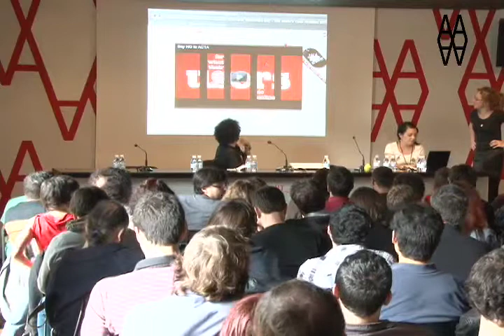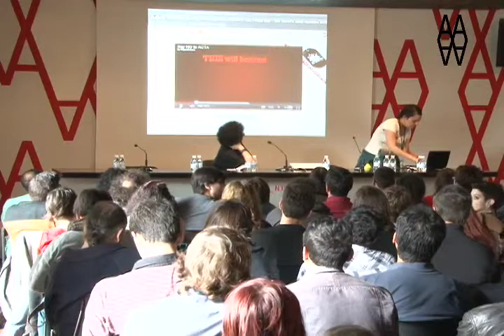Xnet presenta FCForum 2011: Geraldine Juárez